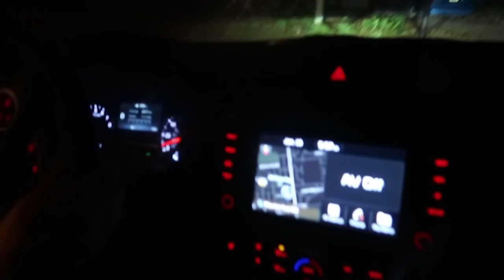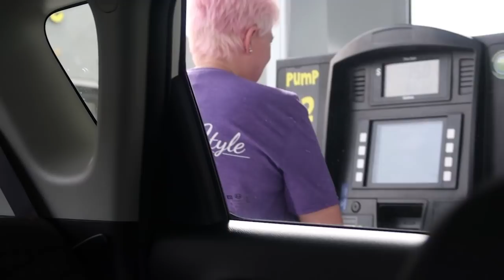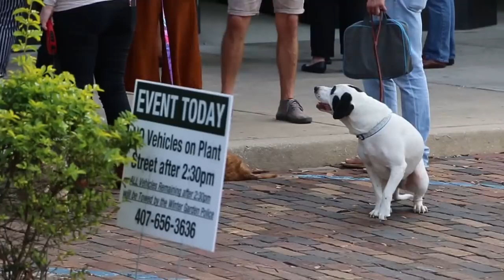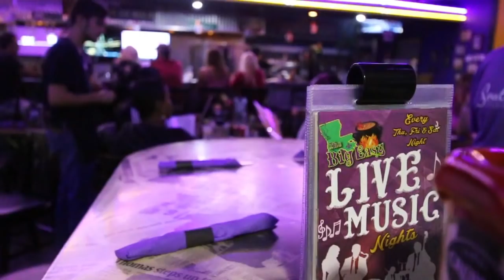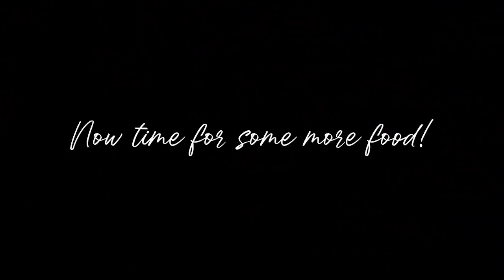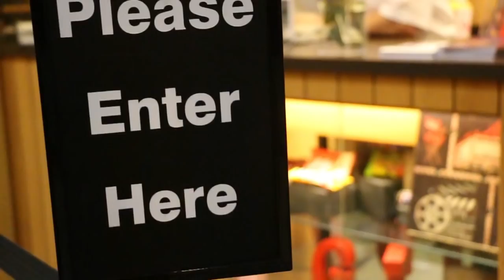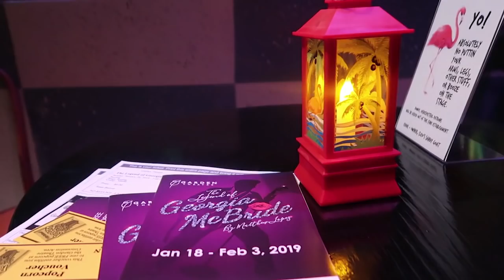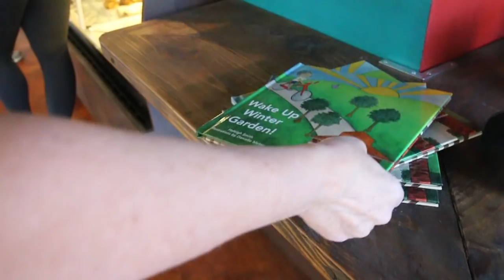» winter garden, florida 'travel vlog' « » Trippin' with Joanie and Jenni B. «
» the amazing people featured «

For the first episode of Trippin' with Joanie & Jenni B. we traveled to Winter Garden, Florida for some entertainment and food! Along the way we stopped at a Cracker Barrel (like always) and the infamous Busy Bee.

Enjoy our Winter Garden travel vlog, Big Easy restaurant review, the Legend of Georgia McBride at the Garden Theatre and lots of fun mother-daughter shenanigans.

--- Equipment Used ---

• Camera: Canon 70D & Canon G7X
• Microphone: Rode Videomic Pro & Tascam DL-10
• Tripod: Manfrotto Monopod & Joby Gorillapod
• Editing Software: Premiere Pro X

» tags «
joanie beaver, jenni beaver, joanie and jenni b, winter garden florida, winter garden, the garden theatre, tour of the garden theatre, the legend of georgia mcbride, the historic edgewater hotel, tour of the edgewater hotel, big easy restaurant, big easy restaurant review, cajun food mukbang, adia seckel, fredy ruiz, behind the scenes of a broadway show, trippin with joanie and jenni b, roadtrip vlog, mother daughter shenanigans, travel show, new travel tv shows